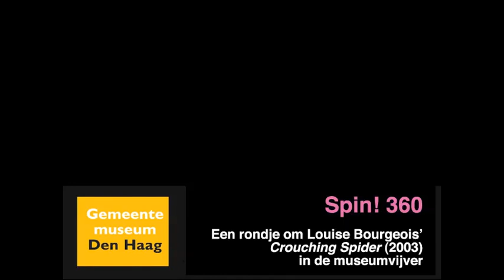Spin! 360 (Louise Bourgeois)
Een rondje de museumvijver met in de hoofdrol  Louise Bourgeois' sculptuur 'Crouching Spider' (2003).

'Crouching Spider' is onderdeel van de tentoonstelling 'Double Sexus: Louise Bourgeois en Hans Bellmer' die van 11 september 2010 t/m 16 januari 2011 te zien is in het Gemeentemuseum Den Haag.

A tour around our museum pond featuring Louise Bourgeois' sculpture 'Crouching Spider' (2003), which is part of our exhibition 'Double Sexus: Louise Bourgeois and Hans Bellmer'. On view from September 11th 2010 to January 16th 2011 in the Gemeentemuseum Den Haag.